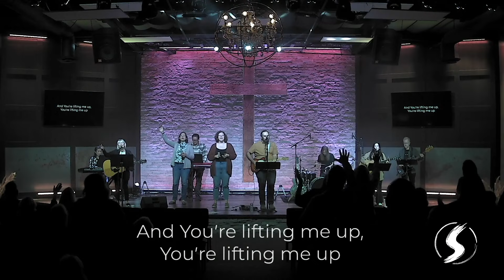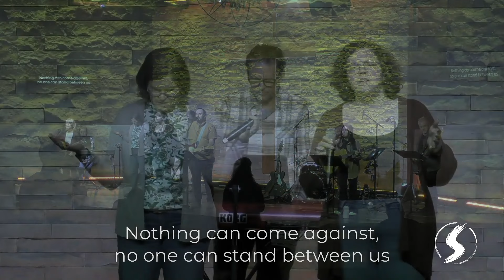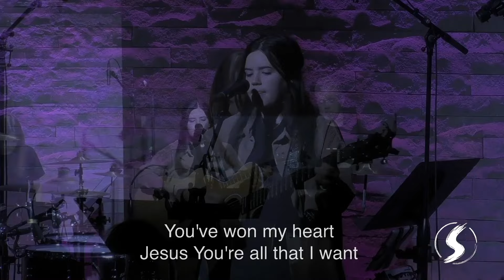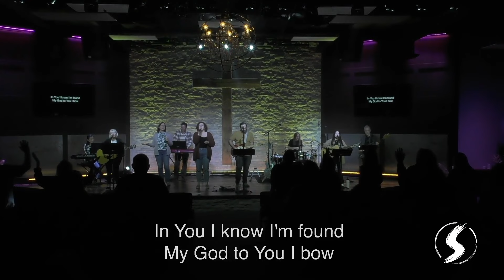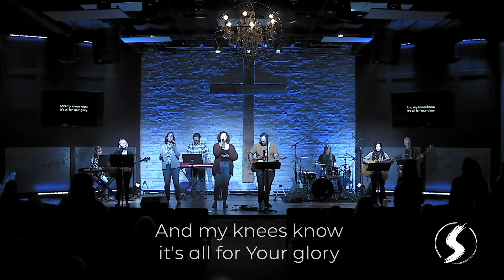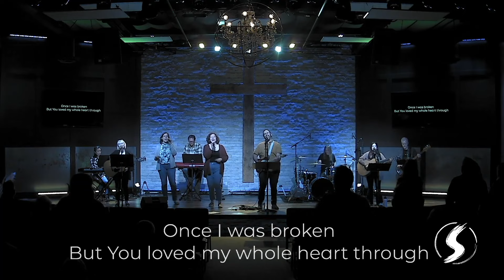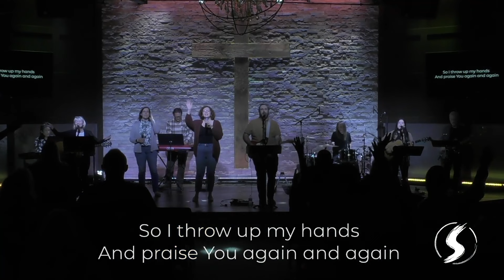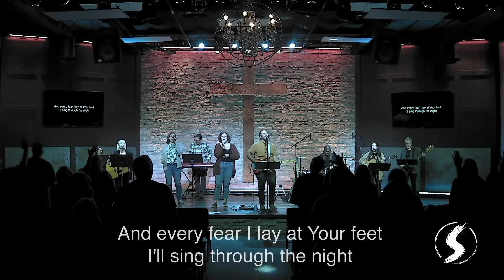Night of Worship | Sanctify Church (November 10, 2023)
Sanctify Church’s first ever night of worship, recorded live on November 10th, 2023

01:10 Everything That Has Breath
[Jonathan Conrad Gamble | Jordan Sapp | Katie Torwalt | Lindy Cofer]

05:50 I Believe
[Jonathan Smith | Phil Wickham | Chris Davenport]

12:08 God With Us

18:34 What A Beautiful Name

23:55 Forever and Always
[Matt Buckett]

30:20 Pursue
[Aodhan King | Hannah Hobbs]

37:52 Whole Heart (Hold Me Now)
[Joel Houston | Aodhan King]

45:14 How Great Is Our God

49:56 Gratitude
[Brandon Lake | Dante Bowe | Benjamin Hastings]

55:56 Battle Belongs
[Phil Wickham | Brian Johnson]

01:01:03 I Thank God
[Jesse Cline | Maryanne J. George | Dante Bowe | Aaron Moses | Chuck Butler]

Join us every Sunday, in person or online at sanctifychurch.com